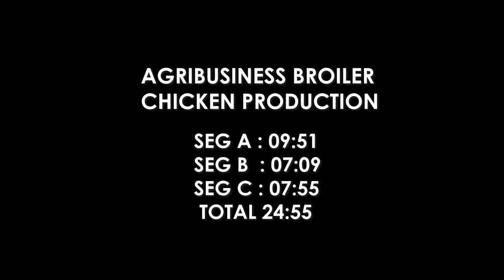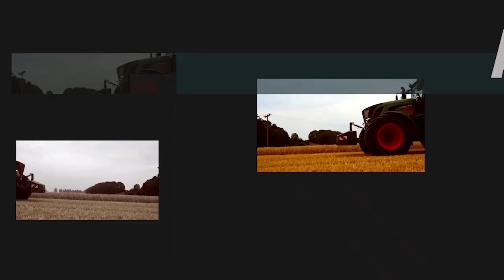commercial broiler chickens production